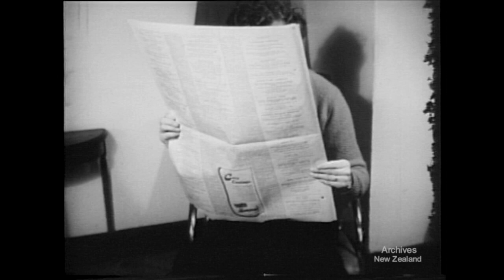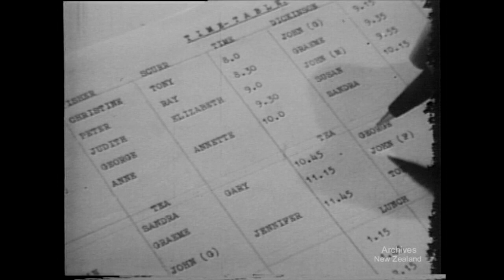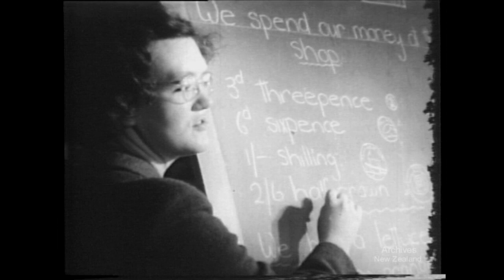Pictorial Parade No. 24 (1954)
New Zealand National Film Unit presents Pictorial Parade No. 24 (1954)

On 23 July 1952, New Zealand's first female Olympic medallist, Yvette Williams (now Corlett) won gold in the long jump with an Olympic-record leap of 6.24m.

"Those watching at the Olympic Stadium in Helsinki or listening back home had an anxious wait" writes nzhistory.net.nz. "After leading the qualifying round with a jump of 6.16m, in the final she recorded two no-jumps in a row. With only one more chance to stay in the competition, she leaped 5.90m on her third jump to make the top six and earn a crucial three extra jumps. Williams' fourth jump was perfect. At 6.24m, it was just 1 cm short of the world record held by Francine ('Fanny') Blankers-Koen of the Netherlands. Williams had set a new Olympic record and won gold for New Zealand." Two years later, at an athletics meeting in Gisborne, Williams broke world record with a jump of 6.29m. It stood for another 18 months.

Williams was inducted into the New Zealand Hall of Fame in 1990, and in 2000 she was voted Otago Sportsperson of the Century.
Williams then attended the 50th anniversary of the Helsinki Olympics in 2002, where she received an ovation from the crowd in honour of her gold medal win.

This National Film Unit clip shows Williams and other athletes training prior to the Vancouver Empire Games of 1954 (Williams can be seen at 1:38). The National Film Unit was established to publicise New Zealand's participation and achievements during the Second World War. After 1945 the Film Unit expanded from producing weekly newsreels to making documentaries and films to the order of Government Departments. During its existence the Film Unit produced films for national organisations as well as many films on its own initiative.

EMPIRE GAMES - ATHLETES FOR VANCOUVER: Some of New Zealand's Empire Games athletes in training before leaving for Vancouver, including Gold Medal winners Yvette Williams and Don Rowlands.

A MIDSUMMER NIGHT'S DOG: The New Zealand Players advertise for and employ a dog for a role in 'A Midsummer Night's Dream.'

FRIENDS OF THE CHILDREN: At Queen Elizabeth Hospital, Rotorua, children suffering from cerebral palsy respond to the latest methods of treatment and to the care and affection they receive from the nurses.

DV File of Beta SP Telecine of 16mm film- W3589/16PP24